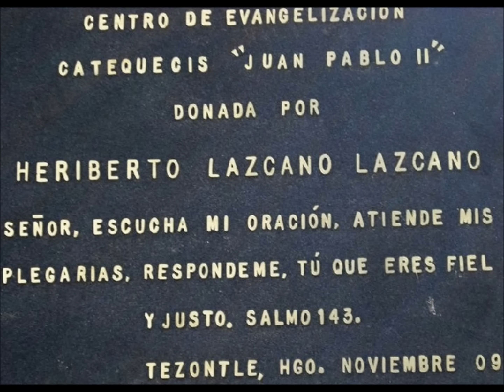Heriberto Lazcano Lazcano "el lazca ó pagua"